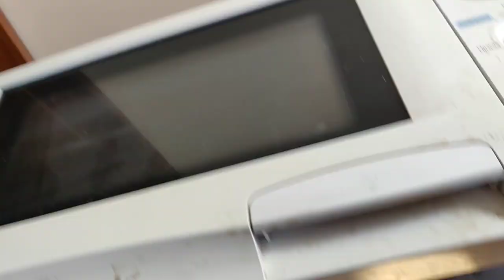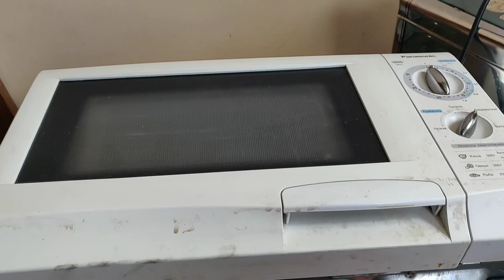Ремонт микроволновки Работает Греет с обной стороны Не крутится тарелка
Ремонт микроволновки Работает Греет с обной стороны Не крутится тарелка микроволновка Panasonic NN-S215WF